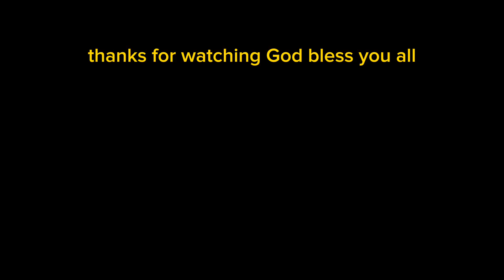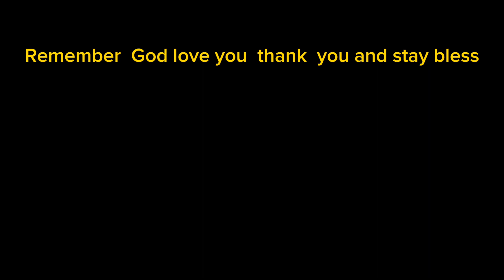at work makeing#content